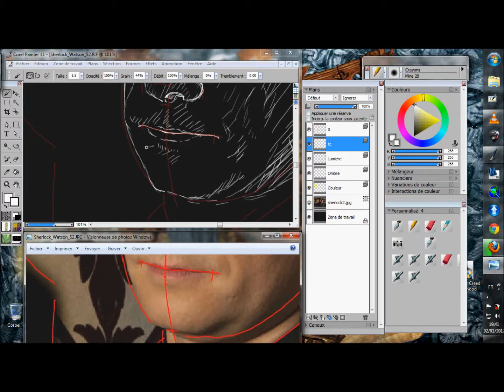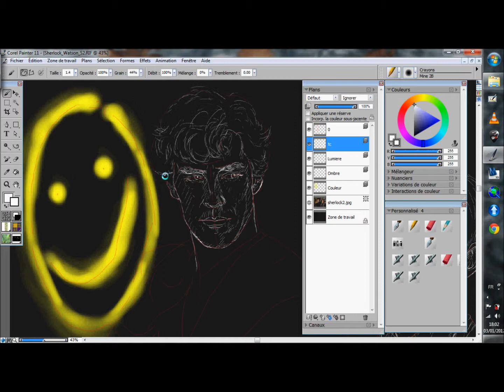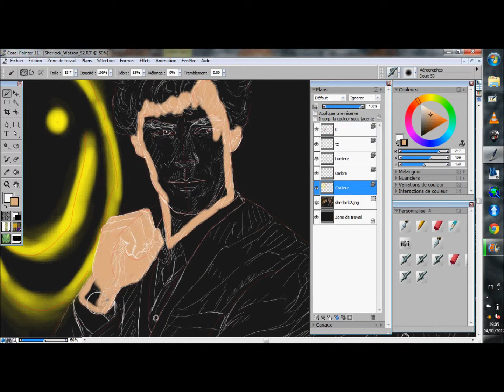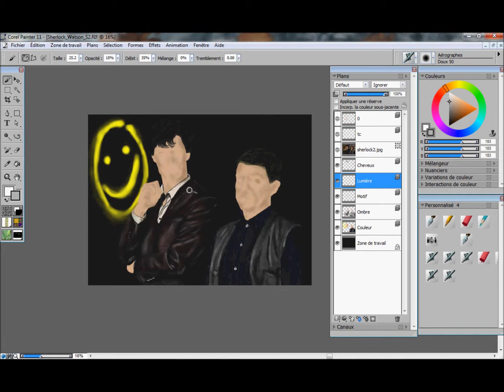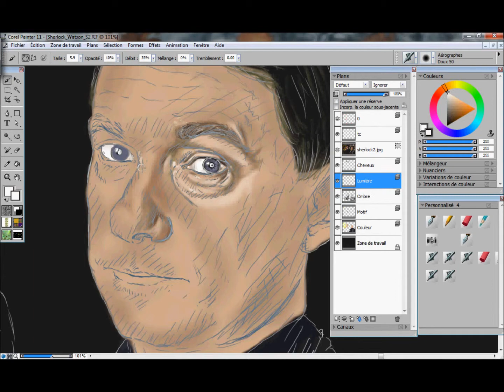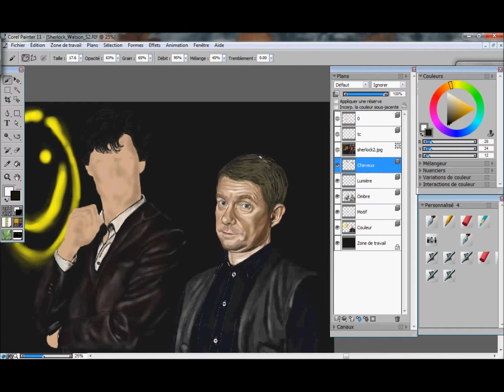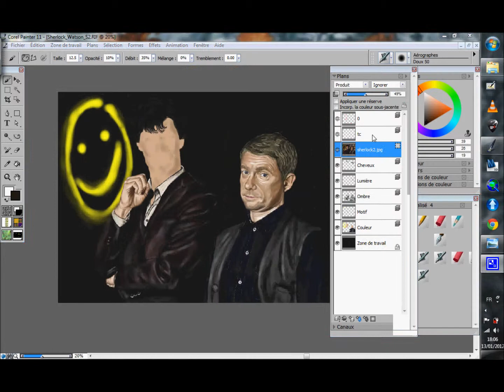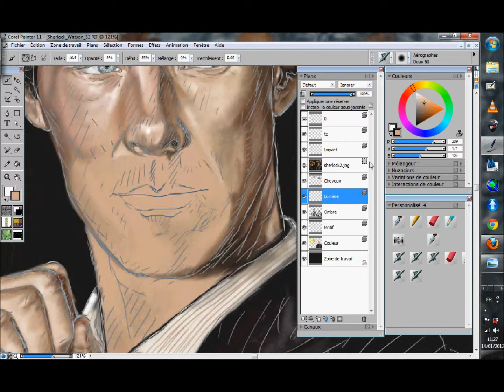Sherlock (Benedict Cumberbatch) and John (Martin Freeman)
A double portrait of Sherlock Holmes (Benedict Cumberbatch) and John Watson (Martin Freeman) made with Corel Painter 11.
I hope you'll enjoyed it !